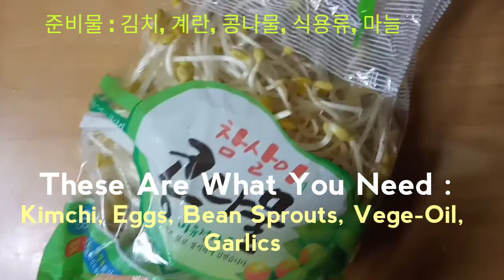언제 어디서나 시딱시딱, 개꿀쉬운 먹거리 척척 1- (1)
Easy Peasy Foods, Whenever Everywhere